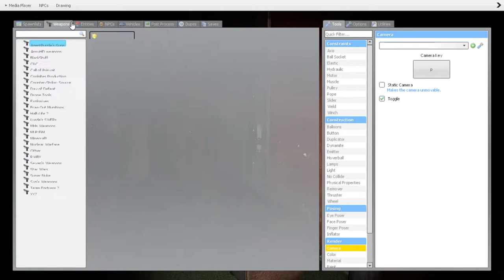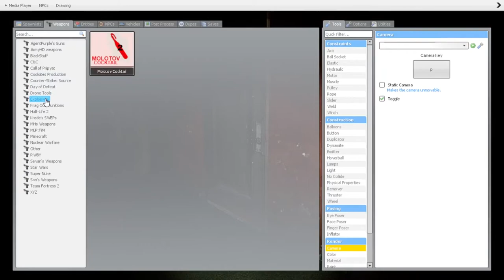WE COULDN'T FIND THE PLANKS | GMod Shenanigans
We found a horror map and this is what happened